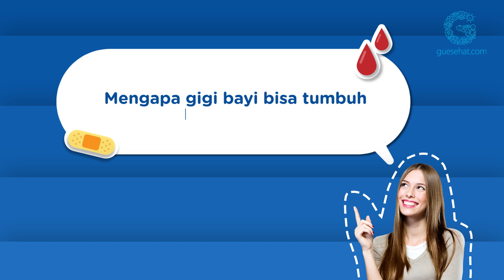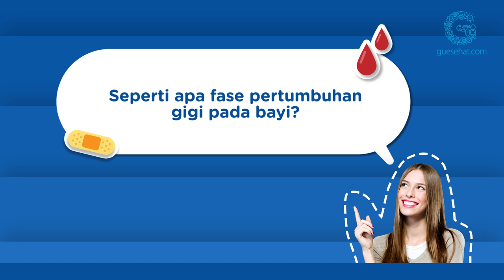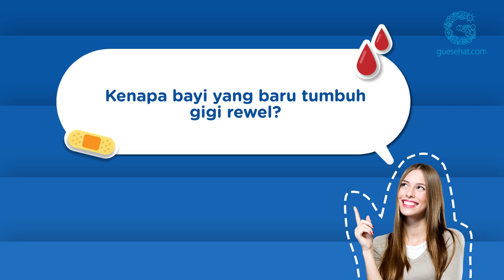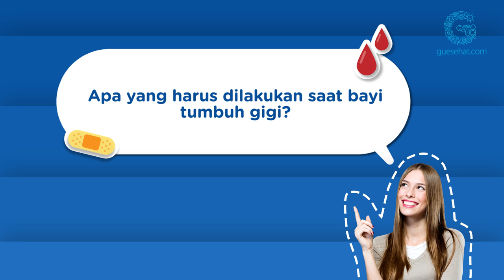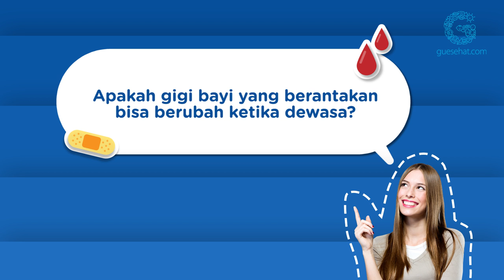Gigi Bayi Tumbuh Berantakan? Ini Penyebabnya! - drg. Rahma Landy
Penyebab tumbuh gigi bayi yang berantakan bermacam-macam Mums, salah satunya karena ukuran rahang bawah lebih sempit dari rahang bawah pada umumnya, sehingga gigi akan mencari tempat untuk tumbuh lewat mana saja.

Stay healthy!